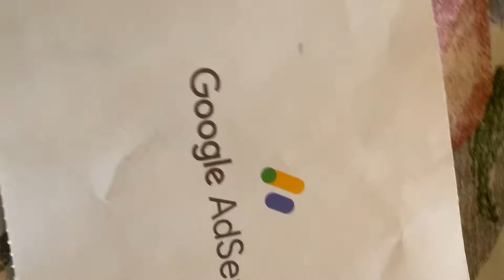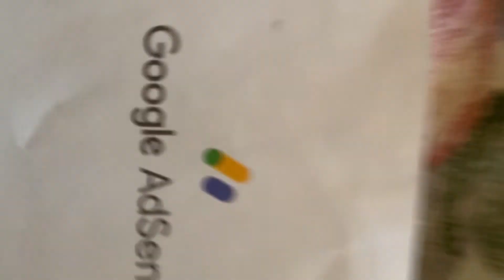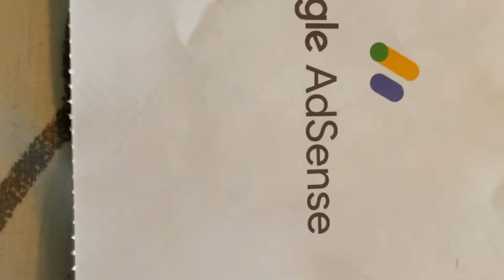How To Just Laugh!!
Oh so I got my Google Adsense I the mail and I just wanted to laugh ! So go right ahead and just laugh! Laugh because I am laughing!